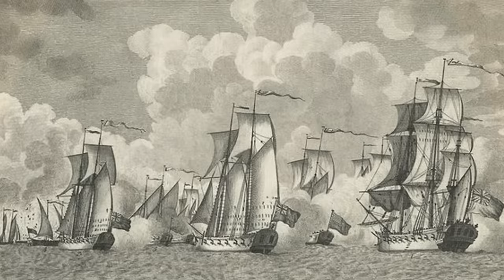Northern Campaign Ends with Battle of Valcour Island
The British army had spent three months in the summer of 1776 building a fleet to sail up Lake Champlain and assault American-held Fort Ticonderoga, which defended the southern end of the lake. Colonel Benedict Arnold had spent that same time making warships to defend the lake and delay the British long enough to strengthen the fort’s defenses. The two fleets were not evenly matched, as the British had 25 warships that were larger, more maneuverable, and carried more guns than Arnold’s 15 vessels. On October 11, British ships sailed up Lake Champlain and engaged the Americans. The fight lasted until sunset, by which time the larger British warships had greatly damaged or sunk their American counterparts.

Tom Hand, creator and publisher of Americana Corner, discusses how the Battle of Valcour Island and Colonel Benedict Arnold’s heroic efforts helped the American cause, and why it still matters today.